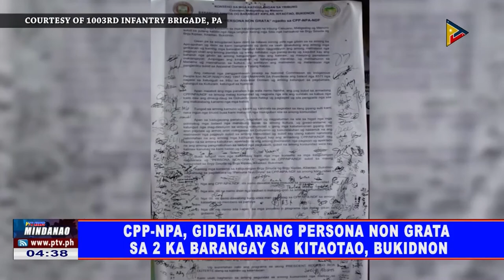CPP-NPA, gideklarang Persona Non Grata sa 2 ka Barangay sa Kitaokitao, Bukidnon